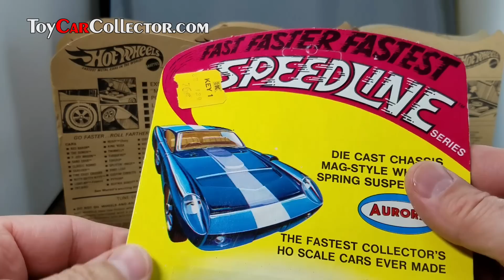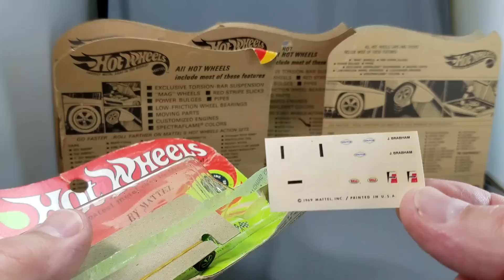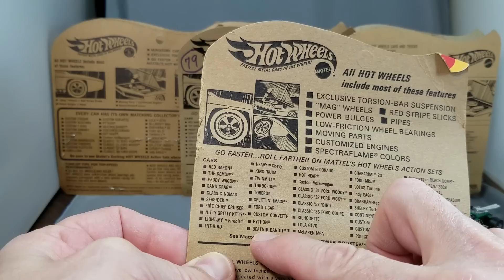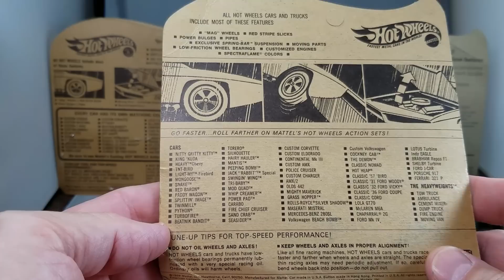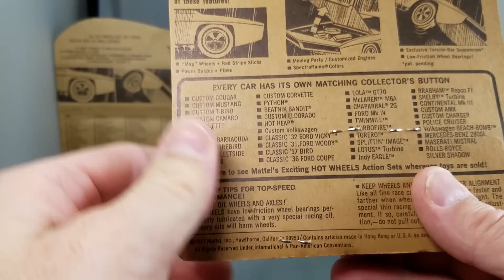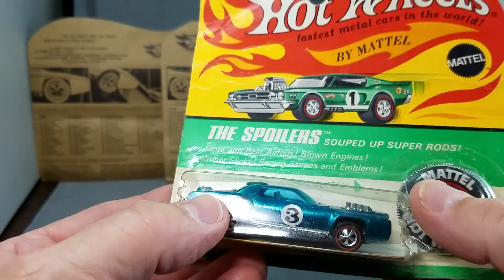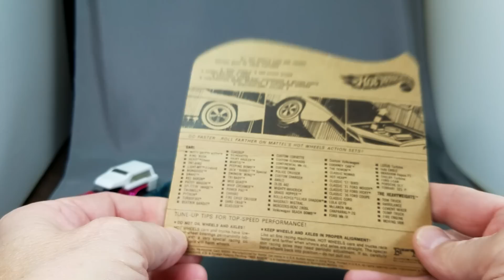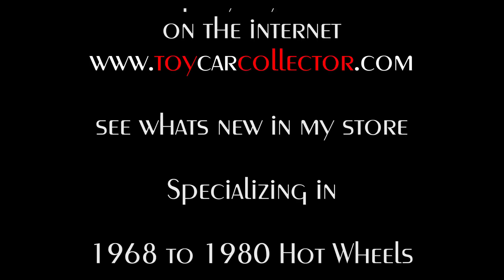Redline Hot Wheels Blister Pack Rippin' - Video No.189 - January 25, 2017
Redline Hot Wheels Blister Pack Rippin' is so cool that it is actually an official event at the semi-annual Hot Wheels Conventions.  Every Thursday night at 11:00 PM folks gather to show a blister, tell a story about it or about their early memories of Hot Wheels and then RIP! goes the blister pack.  I am so lucky that I do get a lot of blister packs and some of them are just to damaged to leave the beautiful Redlines trapped inside.  Here is 7 RIPS and wait till you see number 7.

and see what is for sale today!